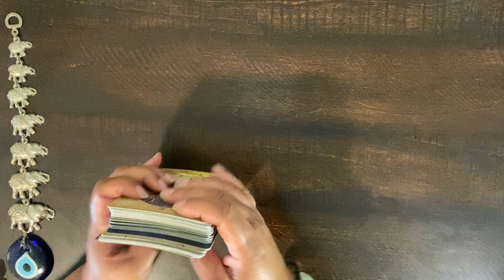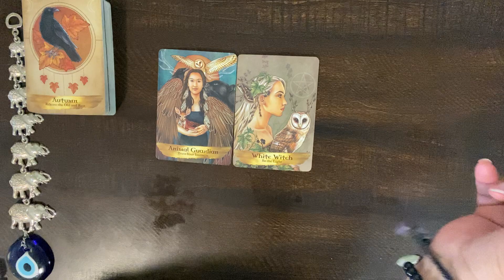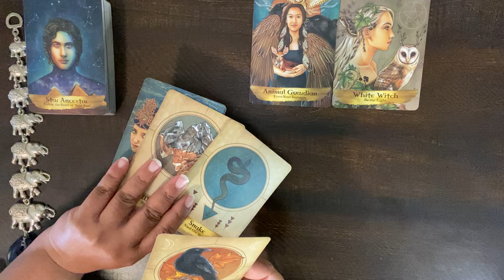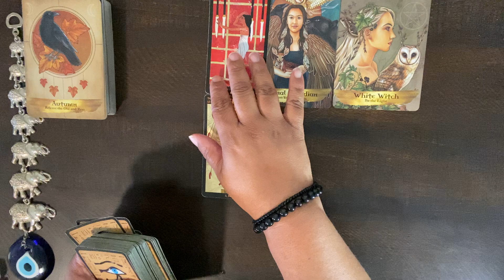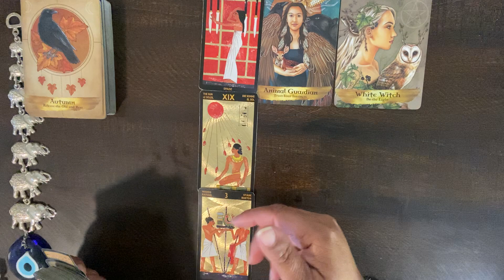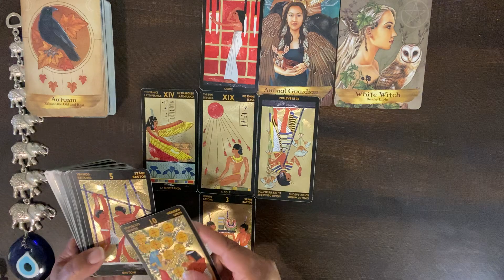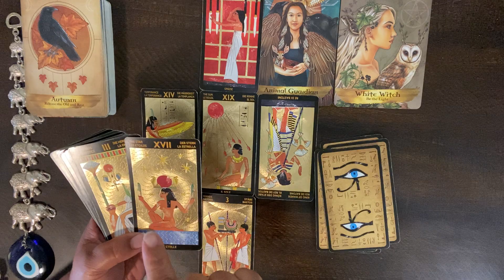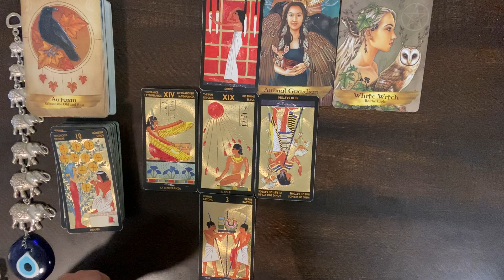***SCORPIO*** ♏️ "YOU'LL BE A SHINING EXAMPLE OF WHAT FAVOR LOOKS LIKE!! SHINE BRIGHT!!"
GOD BLESS-